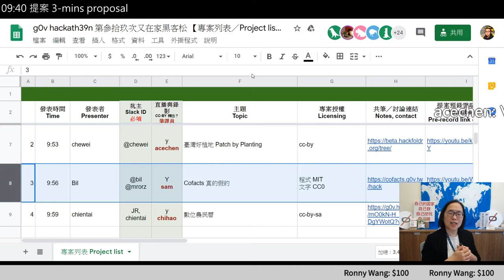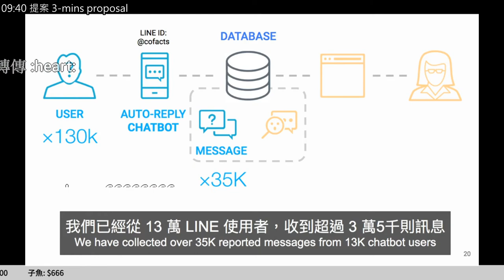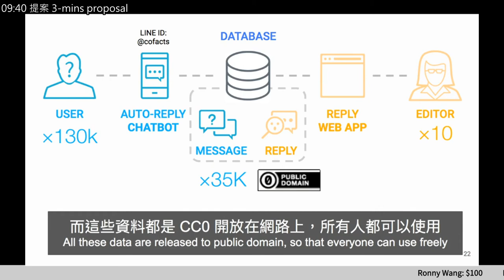g0v tw hackath39n — 提案 — Cofacts 真的假的 ／ Bil — 又在家黑客松